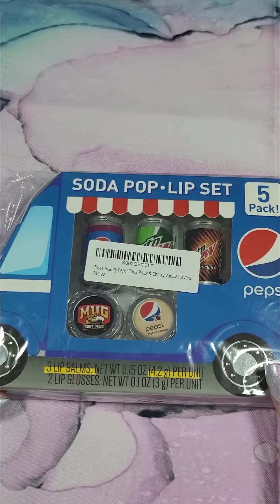Unboxing Soda Pop Lip Set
Happy ASMR unboxing 🙂